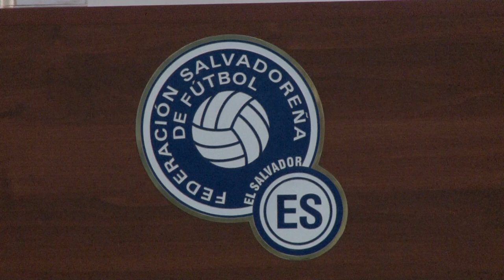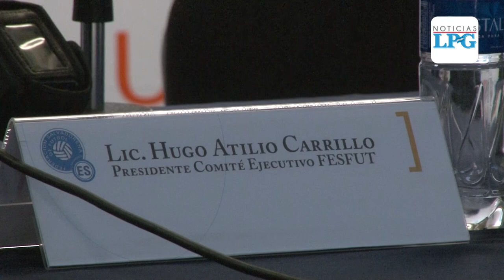Hugo Pérez es el nuevo entrenador de la selección sub 23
¡Visítenos!